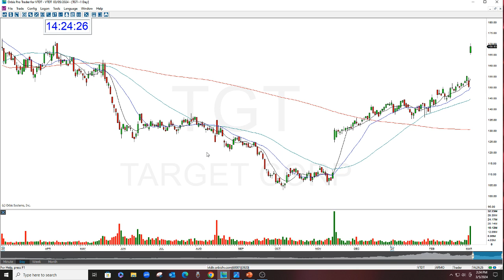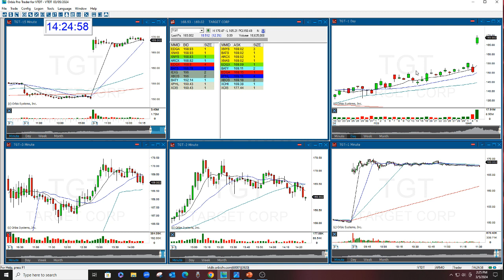TGT Stock Swoosh Show Play Of The Day 3-5-2024